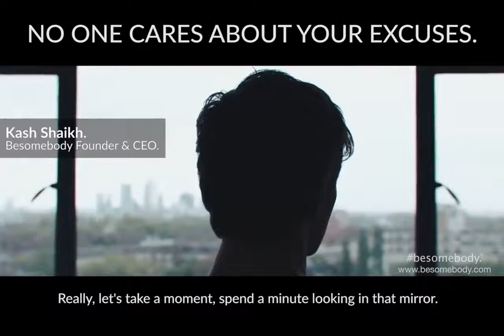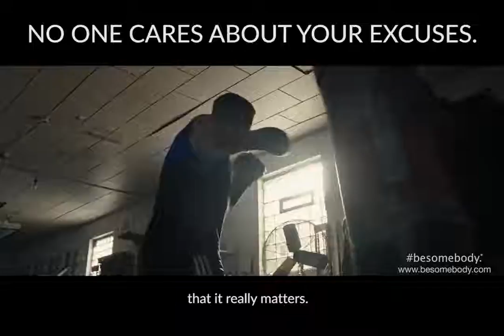Make No excuses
There is no excuse if you want to be successfull